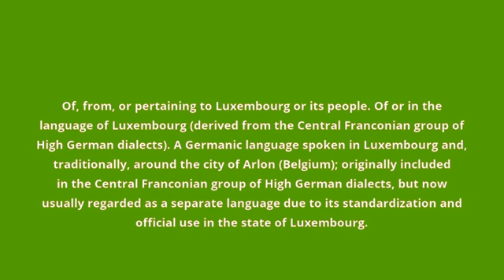what is the meaning of Luxembourgish